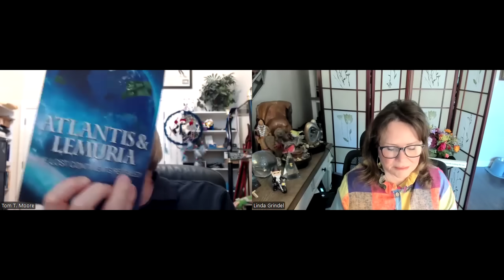Tom T Moore returns. Great information and MBO.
Tom updates us on his information.  He has interviewed Jesus on several occasions.  Talks about UFO's and Overlapping lives.  Very interesting.

His Facebook is TomTMooreAuthor